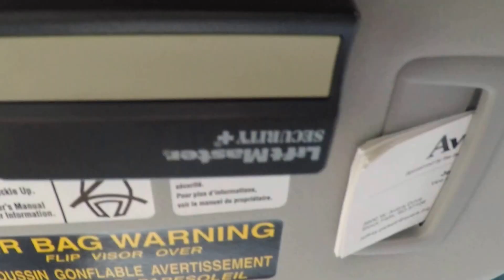For the Love of Pete (Peter McKinnon)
Dedicated to Peter McKinnon's work and YouTube Channel, this episode takes a step back as we just do that "Vlog" thing our own special way - imagery set to music.  The lingering winter and dead grass doesn't appeal to the eye too much, but that doesn't stop us.

For more information about the episode I reference, check out Peter McKinnon's episode and channel

PS - for newcomers - FVLOG stands for Family Vlog